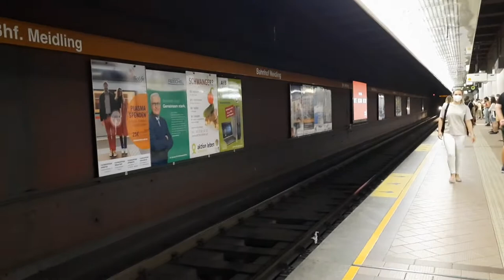Metroul din Vienna / Wien Subway / Wiener U-bahn. U3, U4 şi U6 în Vienna / in Wien / im Wien 🚇🚉🚆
Mulțumesc mecanicilor care m-au salutat
Thanks to the drivers who saluted me
Danke an die Mechaniker, die mich begrüßt haben